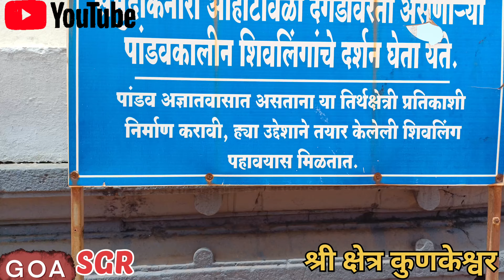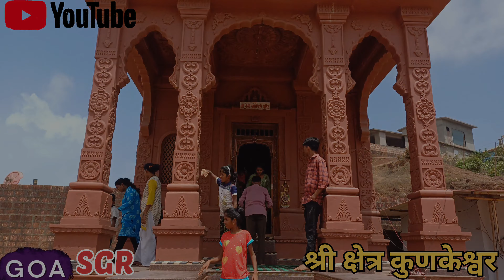श्री क्षेत्र कुणकेश्वर | Kunakeshwar Devgad Sindhudurg 🌸🌺🚩🚩temples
श्री क्षेत्र कुणकेश्वर | Kunakeshwar Devgad Sindhudurg 🌸🌺🚩🚩🚩🚩🚩🚩